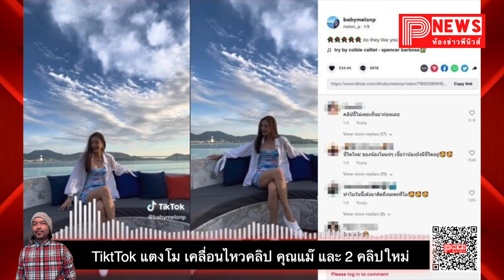ห้องข่าวพีนิวส์ | TikTok แตงโม เคลื่อนไหวคลิป แม๊ เปิดกล่องของขวัญและอีก2 คลิป ใครโพสต์!?